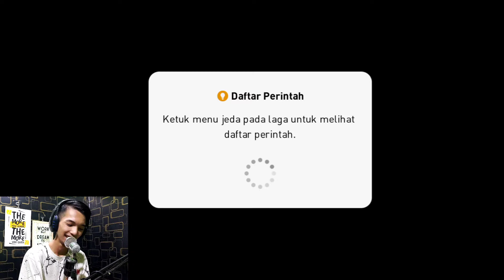SERU‼️ONLINE MATCH LAWAN RATING 1480 ADU COMEBACK SAMPAI MENIT 90+6 - PES MOBILE 2021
PERTANDINGAN YANG SANGAT SERU SALING ADU COMEBACK DAN AKHIR NYA TERJADI GOL DRAMATIS DI PENGHUJUNG LAGA !!!